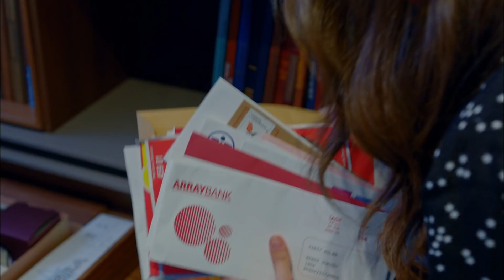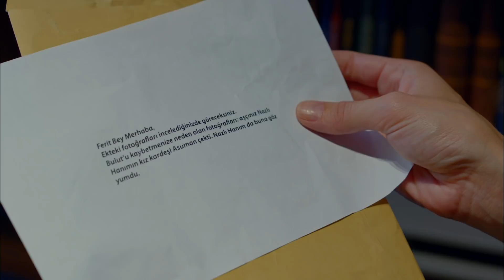Dolunay 7. Bölüm - Nazlı Zarfın Peşinde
7. Bölüm Özet:

Ferit'in hastalığı Nazlı'yla ikisini yakınlaştırmıştır. Beraber geçirdikleri zamanın etkisi sonraki günlerde de devam eder. Ferit Nazlı'ya yardımları için teşekkür etmek ister. Nazlı da Ferit'le özel anlar paylaşmak ister. İkisi de duygularına hakim olmaya çalıştıkça şartlar onları hem biraraya hem de karşı karşıya getirir. Aralarındaki mesafe azaldıkça kendilerini daha zor durumda bulurlar.
Deniz artık bir işletme sahibidir ve kendine nefes alacak bir alan yaratır. Nazlı'ya çekildikçe Alya'nın varlığından rahatsız olmaya başlar. Engin'le yeniden bir ilişki kurmaya çalışan Fatoş'a Tarık'ın dostluğu teselli olur.
Öte yandan Demet ve Hakan Bulut şirket üzerindeki bütün kozlarını oynarlar. İkisi de her hamlesinde Ferit'i kollamaktadır; Hakan onu bitirmek, Demet ise kalbini kazanmak için. Bu savaşta herkes payına düşeni alacaktır.

Yapım: No Dokuz
Yönetmen: Çağrı Bayrak
Senarist: Kuledibi Senaryo Ekibi - Ayşen Günsu Teker Fikret Bekler

Oyuncu Kadrosu:
Ferit: Can Yaman
Nazlı: Özge Gürel
Deniz: Hakan Kurtaş
Hakan: Necip Memili
Fastoş: Öznur Serçeler
Asuman: İlayda Akdoğan
Alya: Türkü Turan
Nilüfer: Alara Bozbey
Engin: Balamir Emren
Tarık: Berk Yaygın
İkbal: Özlem Türay
Bulut: Alihan Türkdemir
Leman: Yeşim Gül